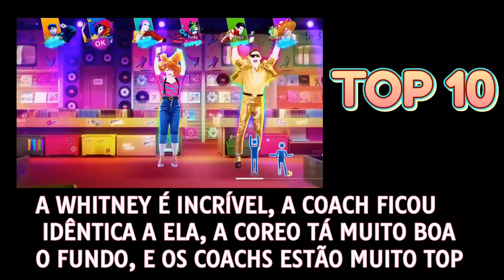My Top For Just Dance 2024 Edition Pt 1